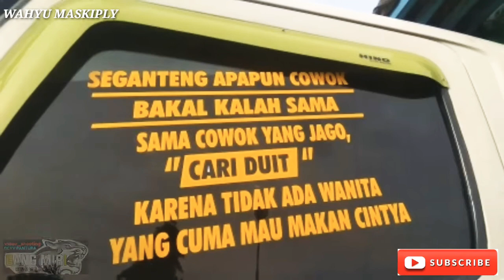Tambahin lampu LED di tuban, mumpung ada rejeki. 😎